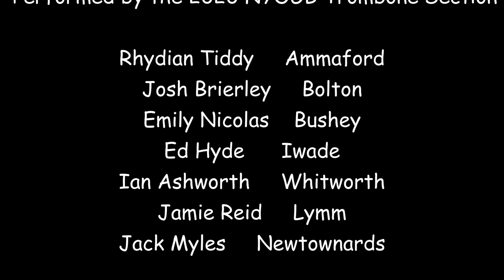NYO Trombones: Pavane by Gabriel Fauré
We’re loving this from our trombone section, showing the graceful side of the trombone in Fauré’s Pavane 🤩
Throughout 2020 and despite lockdown, we took our passion for music online, celebrating the power of music to comfort, express, and bring people together. NYO’s section of teenage composers play a vital role in every NYO residency, writing new music, learning from our tutors and inspiring others. To find out more about NYO’s activity in lockdown,

NYO is a charity, and we are doing our best to continue to be a musical community at this time, powered by incredible teenagers who are dedicated to inspiring others through music. We rely on fundraising for over 70% of our income; if you feel able to donate to help us keep playing, please donate